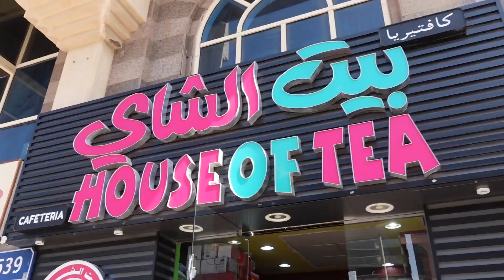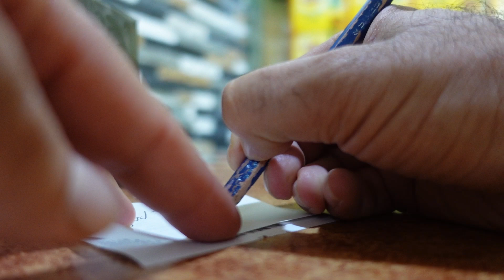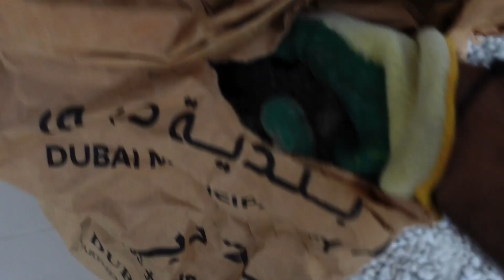كايلي ممكن تنامين؟ عائلة ساهي